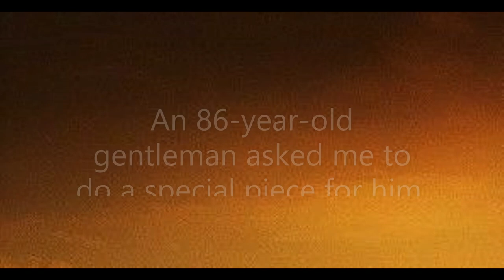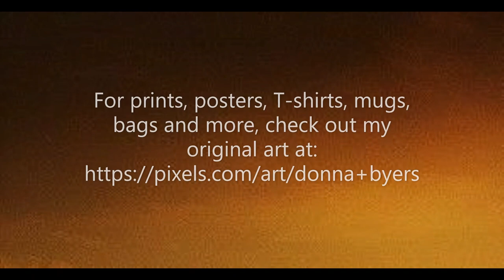Creating Art ~ The Making Of Beloved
This a commissioned piece called "Beloved", done for a gentleman who lost his wife a few years ago after nearly fifty years of marriage. He wanted a painting of her wedding bouquet ~ I was touched and honored to create this piece for him. I hope that every time he looks at it, he thinks of all the wonderful years they had together.